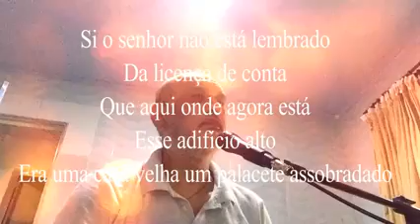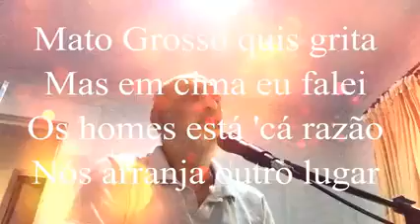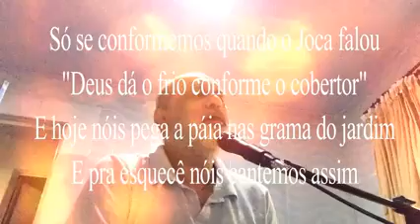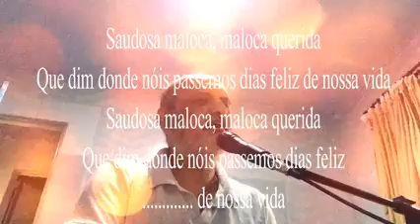Do meu jeito. Saudosa Maloca.